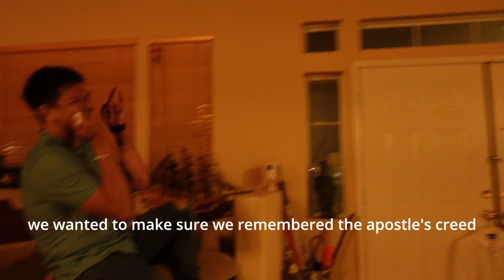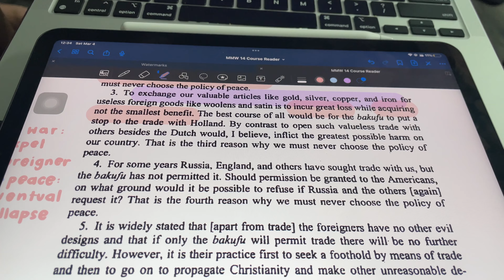weekend @ riverside!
binabasa niyo ba toh kasi wag na